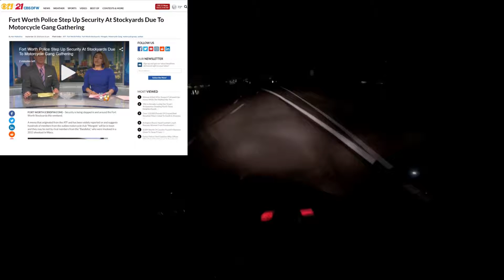Mongols in Town│Camaro & Challenger Test the R6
Mongols in town and seems like people are freaking out.